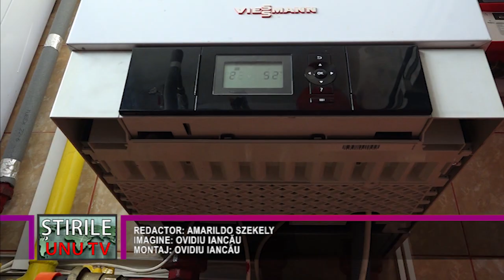DE LA 1 FEBRUARIE, FACTURILE DE GAZ ȘI CURENT VOR FI COMPENSATE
Criza energetică, una care afectează întreaga lume, nu doar românia, a făcut ca, în România, multe dintre facturile de la curentul electric și gazul metan să crească extrem de mult. Pentru a opri impactul teribil pe care aceste facturi îl au asupra venitului multor români, Guvernul a emis o ordonanță privind plafonarea și compensarea facturilor la curent electric și la gaz metan, atât la consumatorii casnici, cât și la cei non – casnici.